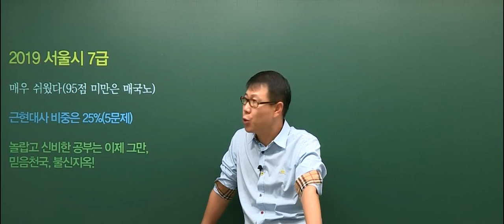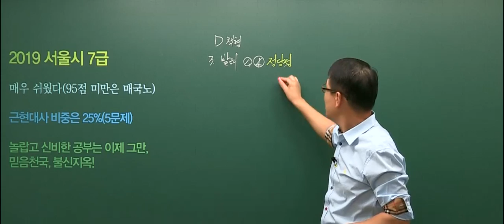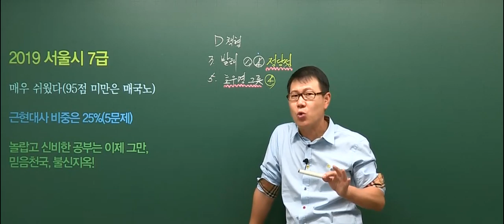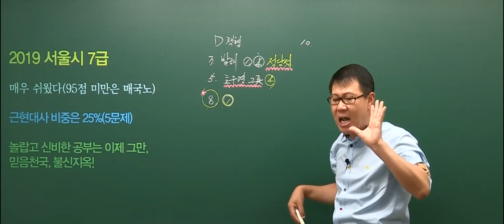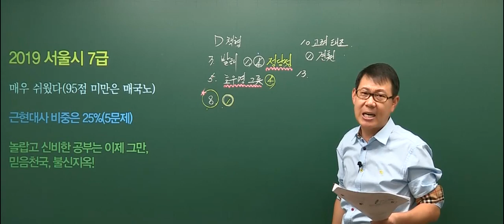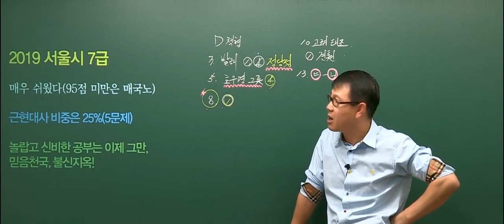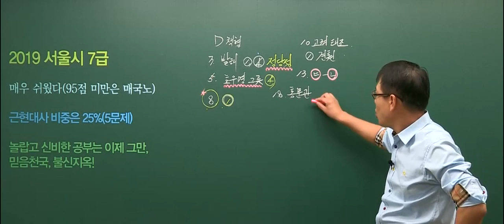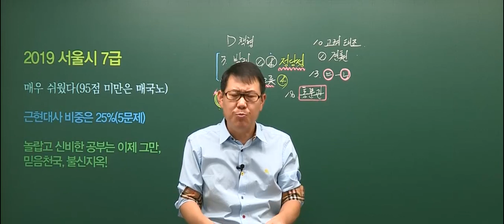20191012 공무원 한국사 서울시 7급 총평 및 해설강의(D책형)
2019년 10월 12일 시행된 서울시 7급 한국사 총평 및 해설강의입니다.